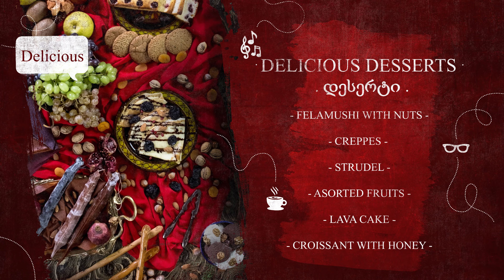Restaurant "Wishing Tree" video menu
Restaurant "Wishing Tree" video menu 2019(Edit:K. Bregvadze, A. Kurtanidze)